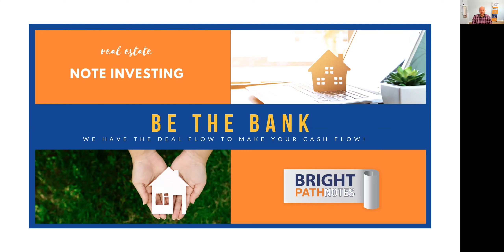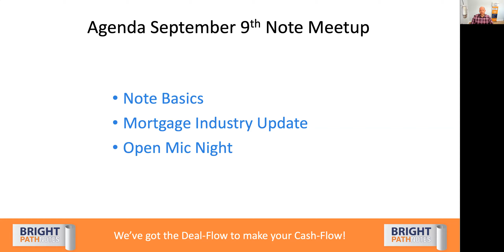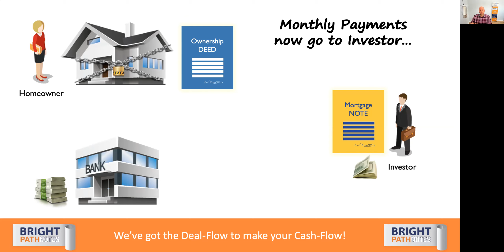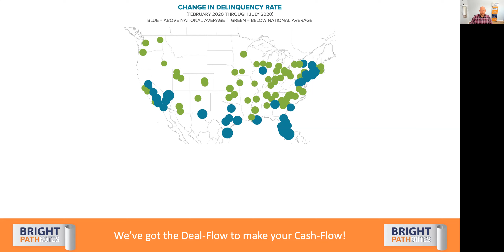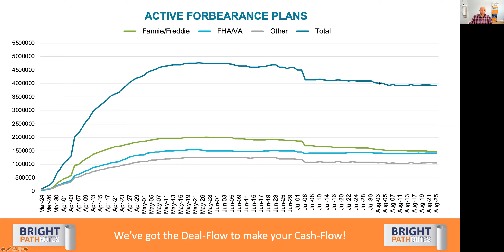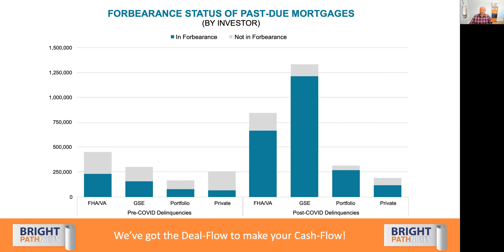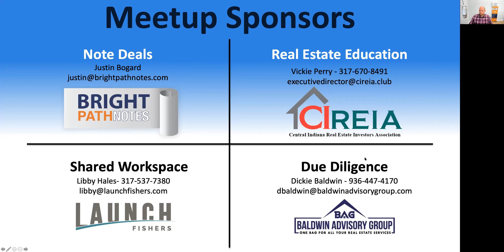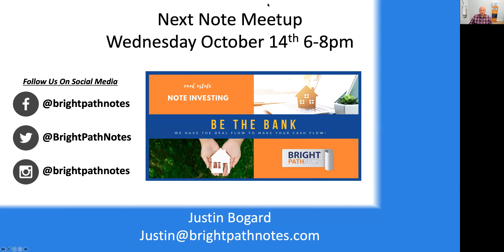2020-09-09 Real Estate Note Investing "Be the Bank" Meetup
We discuss mortgage industry updates and open mic where attendees get to ask any and all questions related to Real Estate Note Investing.